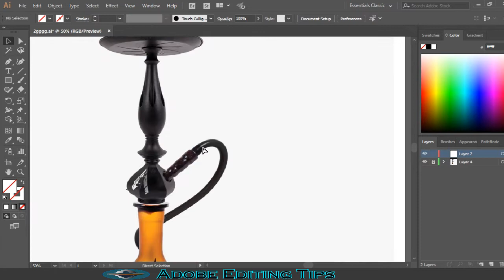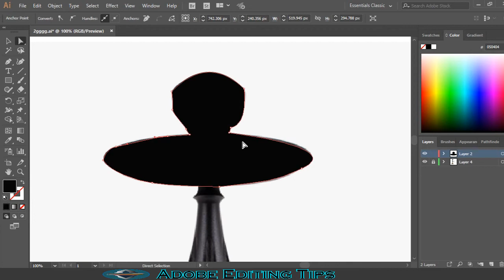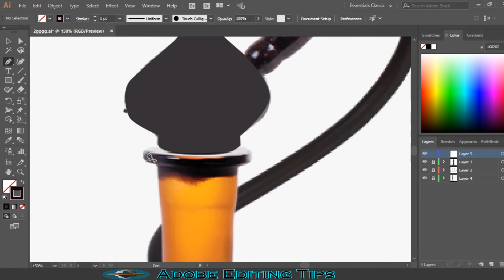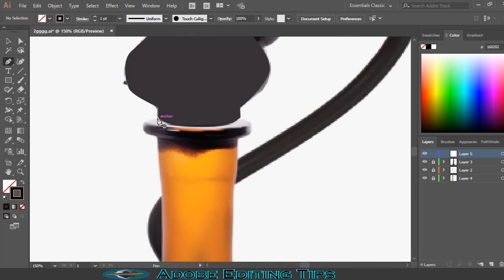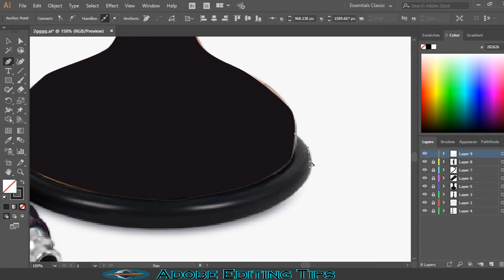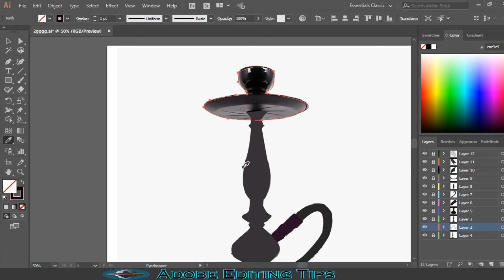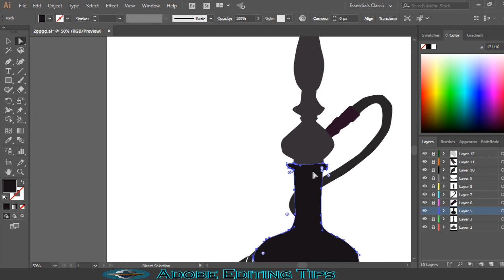How To Make Simple Smoke Hookah Logo Design In Pen Tool Illustrator Tutorial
How To Make Simple Smoke Hookah Logo Design In Pen Tool Illustrator Tutorial[Adobe Editing Tips].It is my 1 video if you like it so please subscribe to my channel and  share the video  also don't forget to comment.